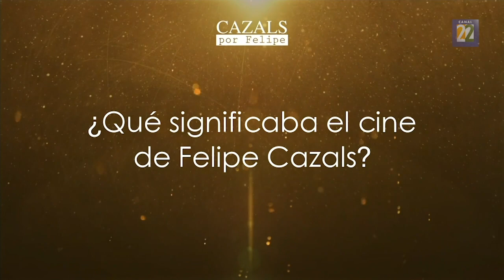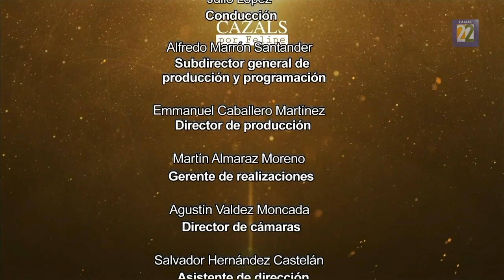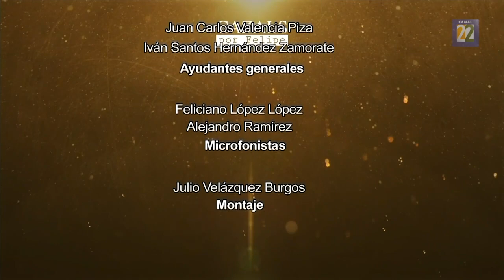Homenaje póstumo al maestro Felipe Cazals desde los Estudios Churubusco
La Secretaría de Cultura, a través del IMCINE, Estudios Churubusco y Canal 22, así como la AMACC y la Sociedad Mexicana de Directores, rinden homenaje póstumo al maestro Felipe Cazals.

Celebremos y recordemos la vida y obra de Felipe Cazals, director imprescindible del cine mexicano.

Brindémosle un aplauso infinito.